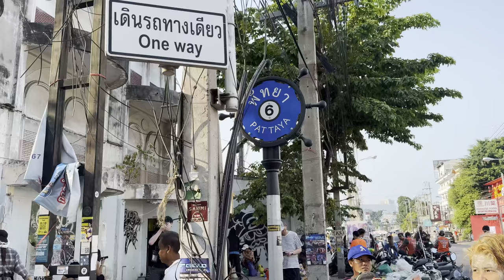Amazing Pattaya Songkran 2024 - Water Games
Traditional cultural new year celebration in Thailand - Songkran Documentary.
This video shows how People celebrate Songkran in Pattaya Thailand on April 12, 2024 - Educational and Cultural Water Celebration Documentary. We visited also a Pattaya Water Park on Jomtien Beach.

The Songkran Water Festival, also known as the Thai New Year Festival, is an annual festival happening in Thailand usually from April 13 to 15 - in Pattaya from April 13 to 19. This cultural colorful event brings people together to splash each other with water, pay respects to their elders, and welcome the new year with joy and enthusiasm. In Pattaya people celebrate on the beach - girls are wearing swimsuits and bikinis - many people swim in the ocean too.

The real meaning behind the splashes is to symbolically wash off all misfortunes in the past year, thus welcoming the new year with a fresh start. The Meaning of the White Powder: This is another ritual to ward off evil spirits and to give protection to the wearer. Thai people normally mix a white powder with water and wipe it across your cheeks; leaving a white smear.